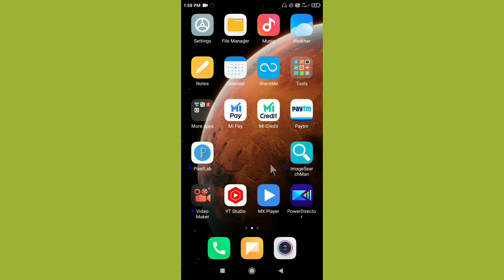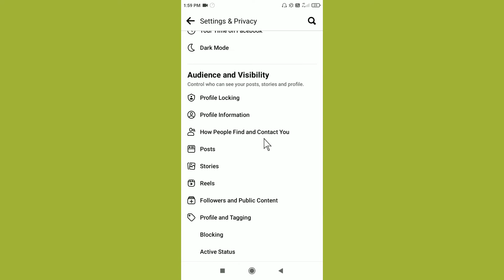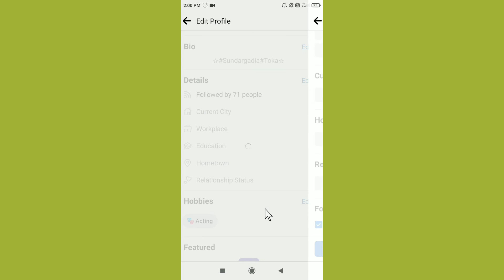How To Show Followers On Facebook 2022 | Facebook Followers Options Show [ Hindi ]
About this video :-Hello Guys aaj ki iss video par bataya hun ki Facebook ki followers ko keise Show kare Profile pe
I hope video pasand aayega Thank you